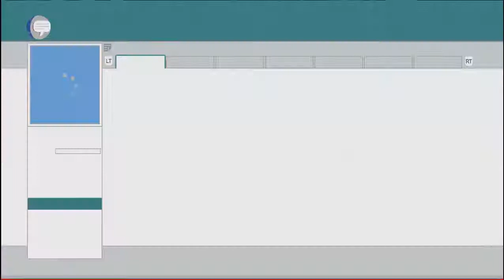South Park: The Stick of Truth Episode 24 - OP Sword {feat. Odd}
This is one of my series that goes up at 11:30 am pacific (2:30 pm eastern) in rotation with Pokemon Topaz, Risk of Rain, and Skulls of the Shogun. Warning: This game is super vulgar and maybe offensive to some. But you guys wanted it and I'm delivering. I'm really looking forward to playing this series with you guys so please give it as much support as possible by giving all the videos a like.